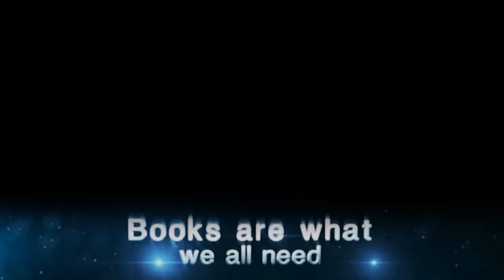Involve the self in something beyond itself || Acharya Prashant (2019)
Video Information: Shastra Kaumudi Live, 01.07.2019, Advait BodhSthal, Greater Noida, India

Context:

Why do I keep thinking about myself?
How to go beyond myself?
IS that the only solution for my problems?